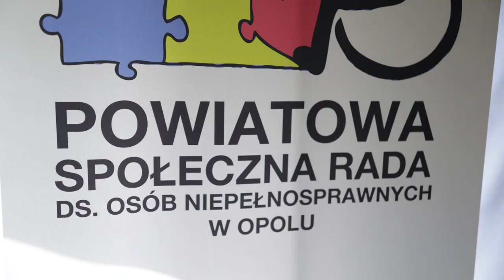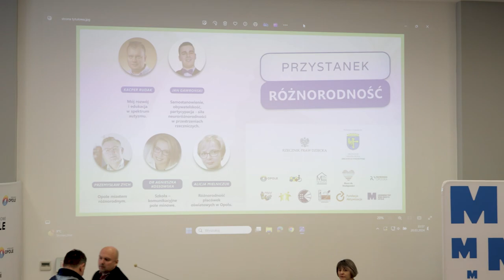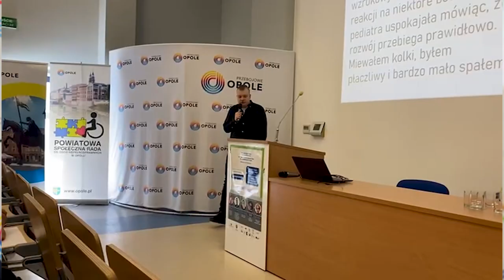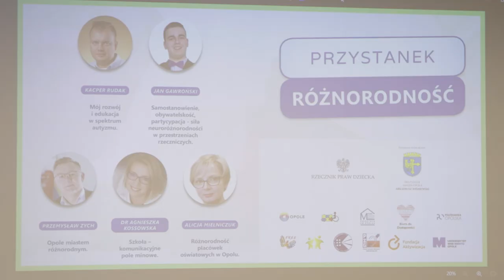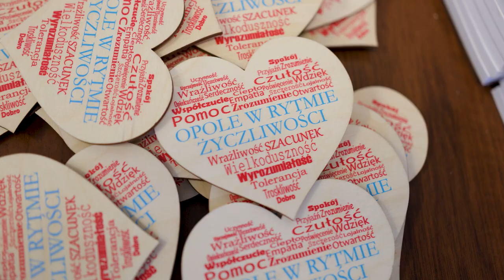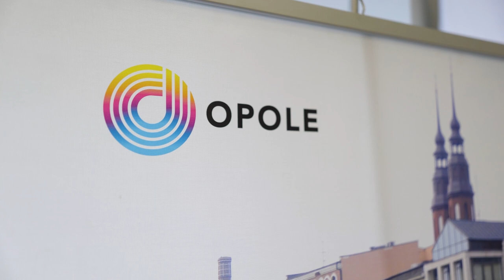Przystanek różnorodność Opole - konferencja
Przybliżenie problemów codziennego życia osób z niepełnosprawnościami oraz działań w tym zakresie w Opolu było tematem drugiej edycji konferencji "przystanek Różnorodność",
Została ona zorganizowana pod patronatem honorowym Moniki Horna-Cieślak - Rzeczniczki Praw Dziecka oraz Prezydenta Opola Arkadiusza Wiśniewskiego.